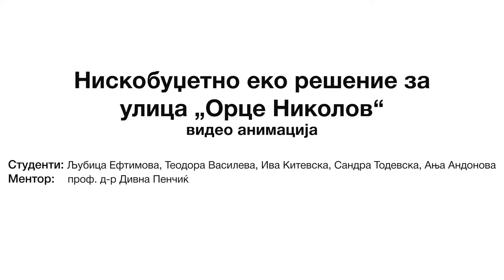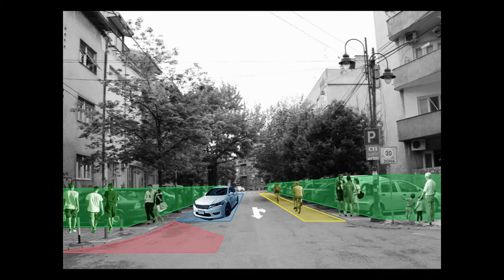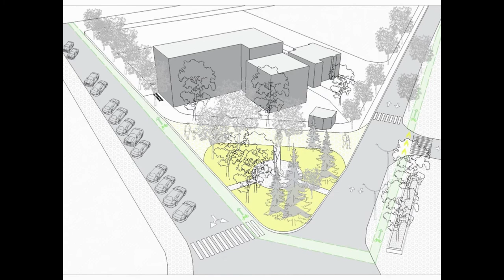Нискобуџетно еко решение за улица „Орце Николов“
На улицата „Орце Николов“ во Дебар Маало има нејасно движење на сите видови сообраќај, а не е безбедно за пешаци и велосипедисти. Недостига и простор за шетање, лица со колички, родители со деца, како и маркет или друг комерцијален простор. Решението го нудат група студенти од Архитектонскиот факултет - Скопје.